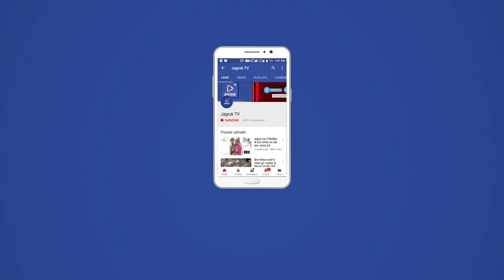राजसमंद : कांग्रेस सरकार और कोरोना वायरस में कोई फर्क नहीं-सांसद दीयाकुमारी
प्रदेश भर में कांग्रेस सरकार के खिलाफ विरोध की लहर उठ रही है। चारो तरफ अराजकता और अपराध का बोलबाला है। प्रदेश में आये दिन बलात्कार की घटनाएं हो रही है, पेट्रोल डीजल के भावों में कोई रियायत नहीं है। बिजली के बिलों में करंट प्रवाहित हो रहा है, वहीं दूसरी तरफ प्रदेश की कांग्रेस सरकार मूक बधिर बन कर बैठी है। जनता के आक्रोश का पारा आसमान पर है। ऐसे में सरकार को जगाने के लिए भारतीय जनता पार्टी ने जनबल को साथ लेते हुए जनाक्रोश रैली का आयोजन किया है।

राजसमन्द जिला मुख्यालय स्थित राठासेन माता मंदिर पर विशाल जन आक्रोश रैली को सम्बोधित करते हुए सांसद और भाजपा की प्रदेश महामंत्री दीयाकुमारी ने कहा कि राज्य की कांग्रेस सरकार और कोरोना वायरस में कोई विशेष फर्क नहीं है। कोरोना दबे पांव लोगों की जिंदगी निगल रहा है तो कांग्रेस सरेआम। जिन लोगों की जिंदगी कोरोना से गई उन परिवारों को कोई राहत नहीं दी गई उल्टे मौत के आंकड़ों और तथ्यों को छिपाकर आम जनता की गुनहगार बन गई है।

सांसद ने आक्रोशित तरीके से राज्य सरकार पर आरोपों की झड़ी लगाते हुए राज्य सरकार को हर मोर्चे पर विफल करार दिया। उन्होंने कहा कि किसानों से वादा खिलाफी की गई है। महिलाओं पर हत्याचार को अब किसी भी सूरत में बर्दास्त नहीं किया जाएगा।

सभा को सम्बोधित करते हुए पूर्व गृहमंत्री गुलाब चंद कटारिया ने कहा कि कांग्रेस ने जनता को ग़ुमराह करके सत्ता की सीढ़ियां नापी है। जो वादे किए उन पर कोई काम नहीं हुआ। बेरोजगार आज भी भत्ते के लिए रो रहे हैं। जनता बिजली बिल के लिए और आम जनता महंगाई से परेशान है। कटारिया ने कहा कि कोरोनकाल में मोदी सरकार ने पूरी दुनिया से भी बेहतरीन प्रबन्धन किया है। वैक्सीन बनवाकर मुफ्त में लगवाना कोई छोटा काम नहीं।